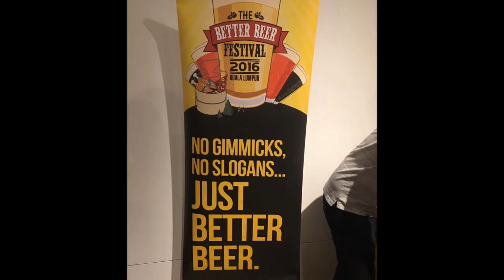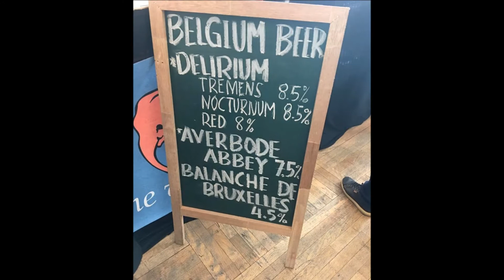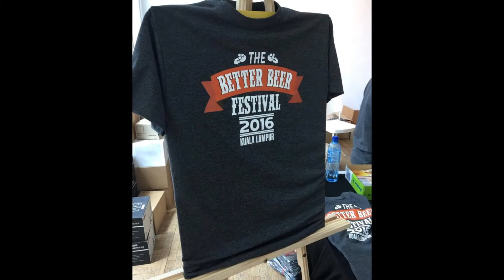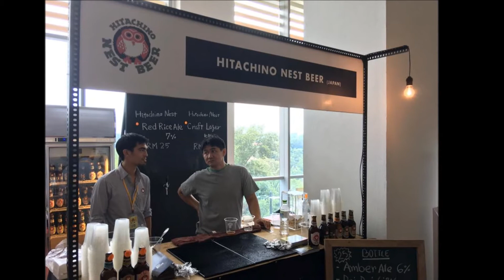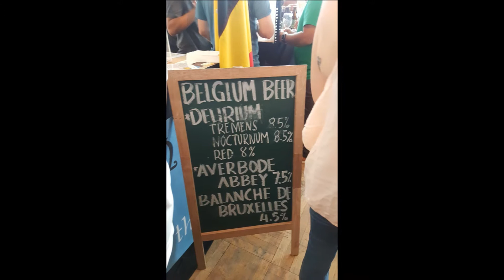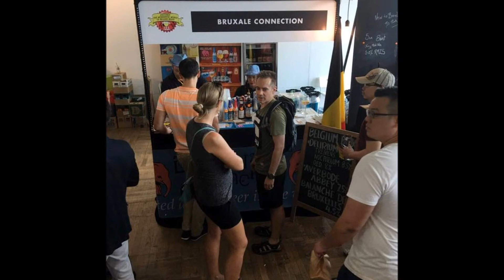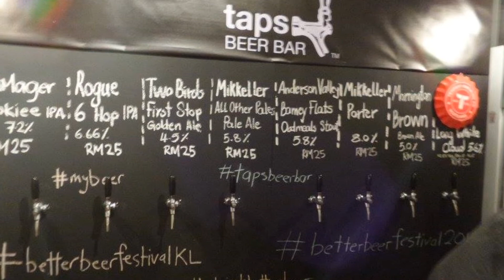the Better Beer Festival Kuala Lumpur 2016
Craft Beer Festival.
Organized by MyBeer Malaysia.
Representing Belgium with BRUXALE.